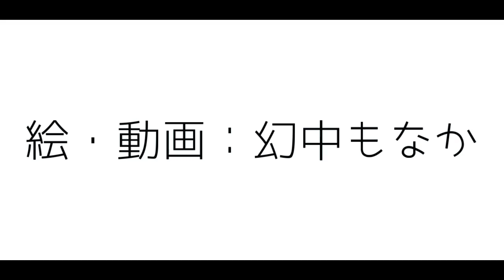【Rana】さよならセーラー(Good Bye School Uniform)【ボカロオリジナル曲PV付き】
自分の道を自分で選んだ女の子の歌です

ええと、PV作るのあまり得意じゃないです！（）

使ったアプリ等
・GarageBand
・VOCALOID Editor 5
・CLIP STUDIO PAINT PRO
・Aviutl

撮影地
・静岡県 沼津市

【日本語】
作品を使用する場合は、以下の3点を動画内か動画概要欄にお願い致します。
・曲名
・作曲者名
・作品のURL
使用する際の報告は任意です。

作品の二次創作(うたってみた・動画等のBGM・MMD・animation meme etc...)を動画サイトに投稿しても大丈夫です。その際に投稿した作品に広告収入等をつけても構いません。但し作品単体での転載は禁止と致します。

配信などで歌枠・BGMなどとして使用するのもOKです。

【English】
When using my Vocaloid works, please include the following three points in the video or in the video summary column.
 ・ Song title
 ・ Composer name
 ・ URL of the work
 Reporting when using it is optional.

It's fine to post your work (My works used as BGM, MMD, and animation meme etc. ) on the video site.

↓歌詞↓
結った髪を解いて
星型の金の髪飾り
小川へ投げ捨てた
午後三時 昼下がり
電車の中 一人で
イヤホンで耳を塞いでた
何も思い出さないように
外部の空気を遮断した

品行方正なあの子はもう行ってしまった
笑顔振り撒くあの子はもういない
これからは私の世界 私だけ
やりたいようにやってやるさ

セーラー服はもう着ない！
言いなりにはならない！
本音も隠さない！
この身一つで駆け回るの ここにはもう帰らない！
服従はしないし
涙も流さないわ
これから私ひとりだけで
全力で生きてやるさ
せっかく生まれてきたんだもん...

ピアス開けたの
8センチヒール踵鳴らして
人混みの中へ
地図も見ないで歩き出す
自分の感だけをを頼りに
道を曲がり歩いていくの
見慣れない場所で1人でも
凛々しく強く踏み出すぞ

愛想笑いのあの子はもう行ってしまった
偽りのあの子はもういない
全力でエンジョイするさ

本音も隠さない！
この身一つで山も海も 国だってとびこえてやる
服従はしないし涙も流さないわ
もう繰り返したりはしない！
全力で楽しんでやる
1度きりの人生だもん...

勝手に産み落とされて
勝手に決めつけられて
勝手に押し付けられて
息苦しかったんだ
私はサンドバッグじゃない
私はマリオネットじゃない
私は...私は.
たったひとつの尊い存在

本音も隠さない！
服従はしないし
涙も流さないわ

本音も隠さない！
はじめまして、あたらしいせかい